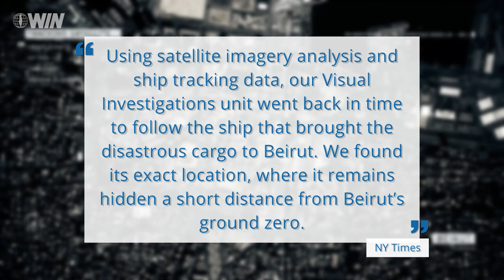New York Times finds ship whose cargo blew up Beirut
The New York Times reports on Friday that it found the ship that delivered the deadly cargo to Beirut 7 years ago.